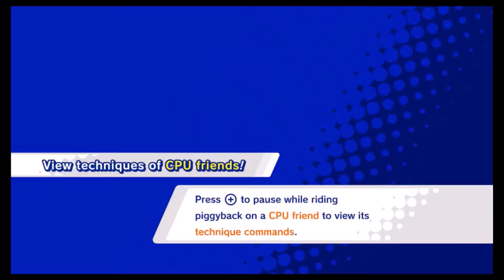Kirby Star Allies - 10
The Kirby Squad returns for...do I even have to say it? Today, the squad faces off against...WHAT?! DOUBLE CLOUD?! THIS ISN'T SMASH WII U DOUBLES, IS IT???

Next Episode: Star Lavadom.

If you are new to my channel or if you haven't done this already, be sure to SUBSCRIBE to my channel and ring that bell so you can get notifications on when I upload/stream. :)